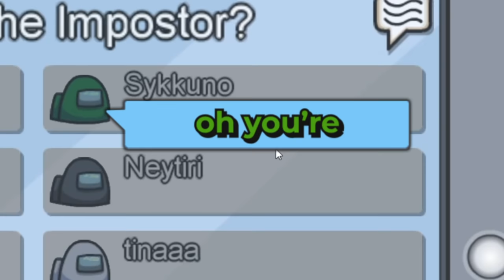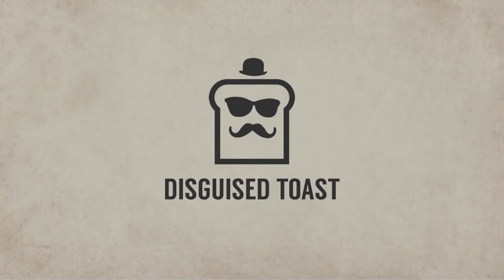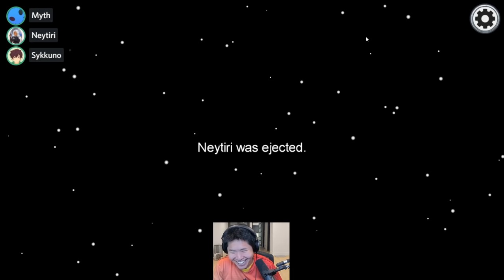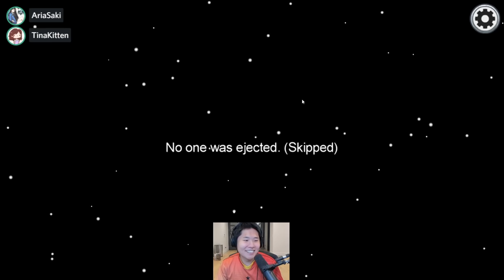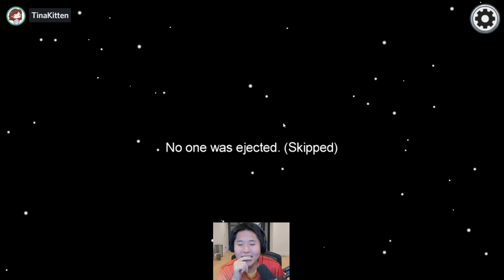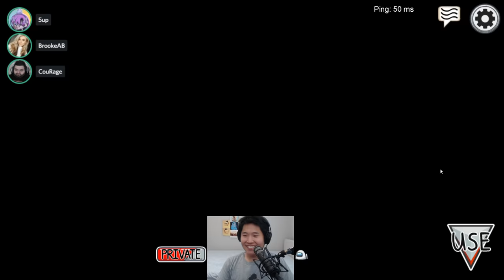can this 5200 IQ incognito strat save the game...?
After dying first too many times Disguised Toast tries something new to try and stay alive in Among Us.